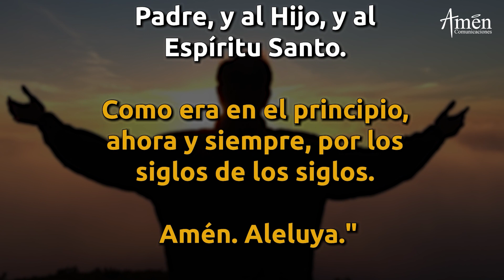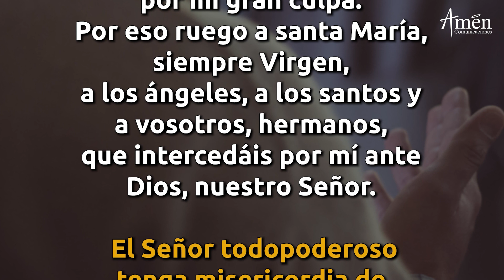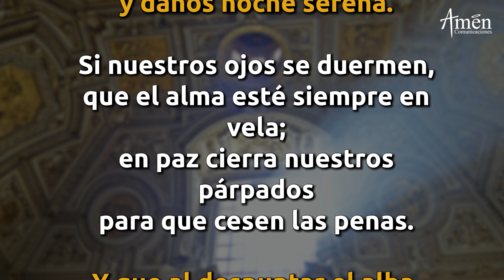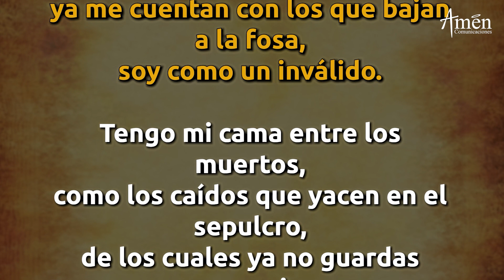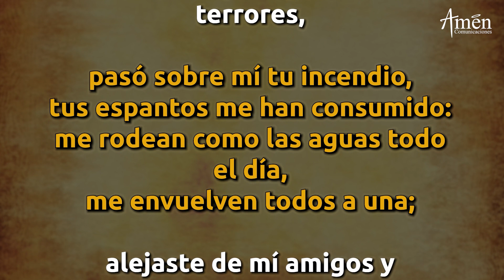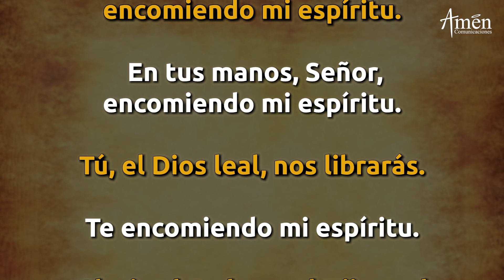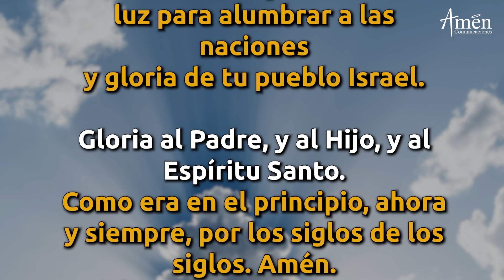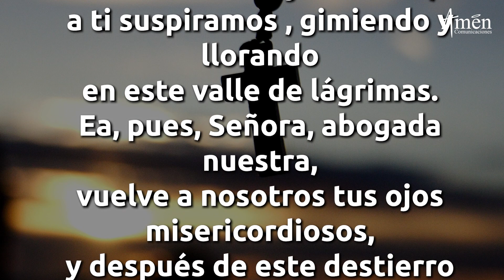Padre Carlos Yepes. Oración de la Noche (Completas) Viernes 20 Noviembre de 2020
Te invitan a orar:

LA ORACION DE LA NOCHE: COMPLETAS

La Iglesia nos manda santificar los distintos momentos
 del día, con la "Liturgia de las Horas"
La"Oración de la noche" o "Completas" se hace
diariamente.
Unete con Nosostros  a Orar  diariamente

𝗘𝗡𝗖𝗨𝗘𝗡𝗧𝗥𝗔𝗡𝗢𝗦 𝗘𝗡